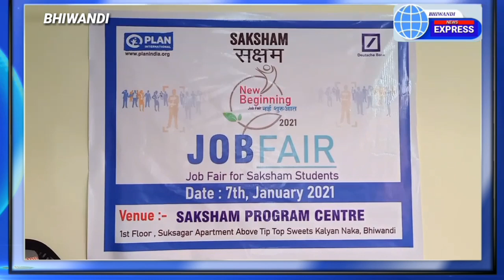Competent employment fair organized by Planning India Organization. Many boys and girls participated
प्लान इंडिया संस्था द्वारा सक्षम रोजगार मेला का आयोजन. कई लड़के लड़कियों ने लिया भाग.